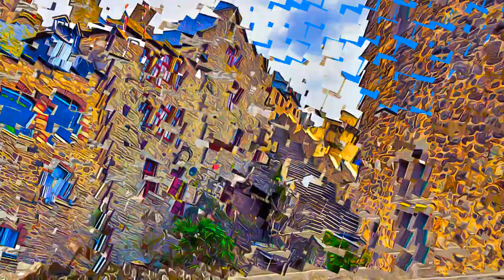France - Mount Saint Michel and Its Bay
Mount Saint Michel and Its Bay, France